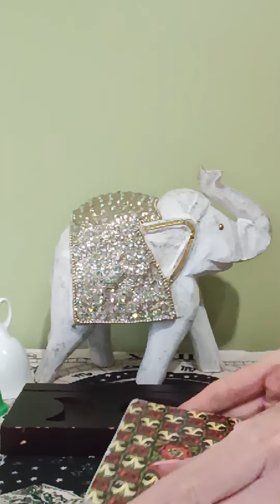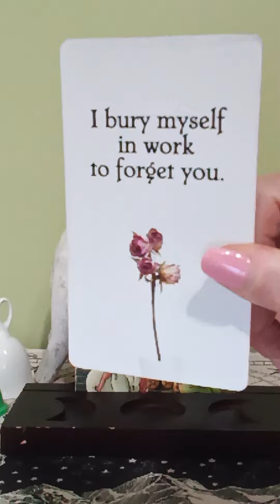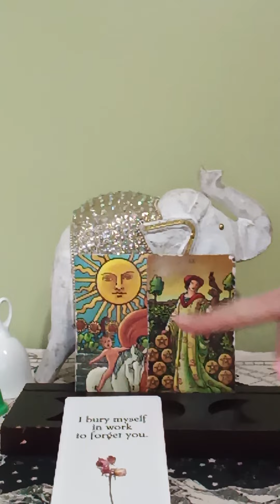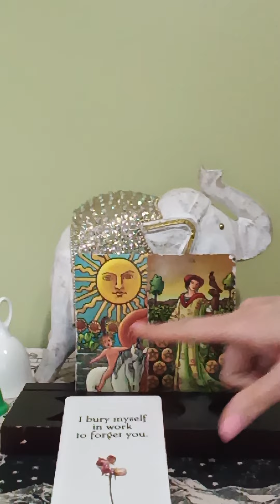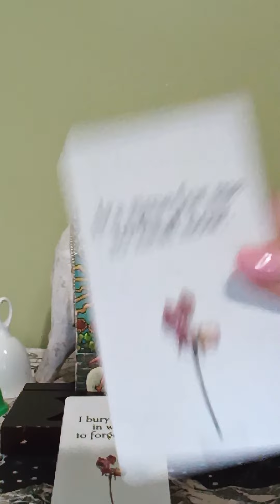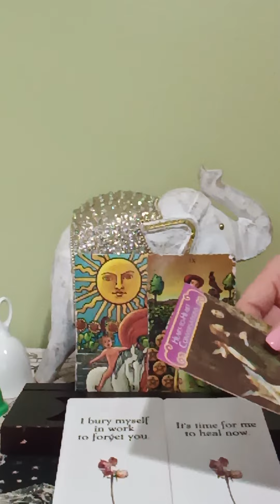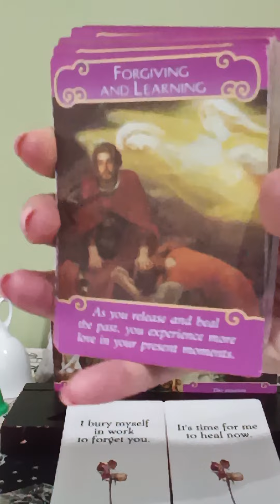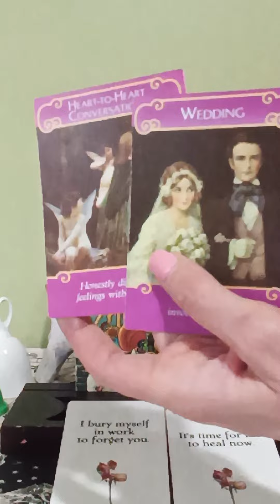SCORPIO♏GC L💞VE READING🔮 Going from singlehood into partnership,you will have a new burst of energy!